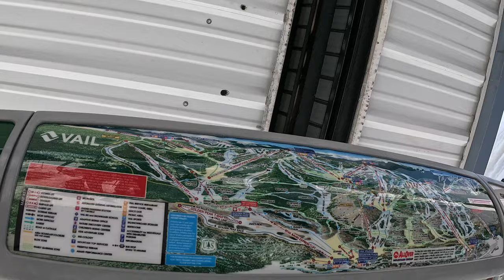(3/16/24) Vail Mountain - Wildwood Express Lift 3 (4K60fps, Take 1)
I was being brutally honest when I said that I didn't like the audio in my videos of Game Creek Express from 15 March, 2024 because my privacy policy was violated.

Timestamps:
0:00 Lower Terminal and Loading
0:21 Launch, Line Ride, and Route Planning
3:50 Upper Terminal and Unloading